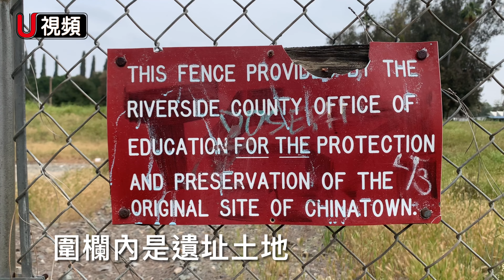河濱中國城遺跡 美國國家歷史地標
南加內陸河濱中國城（Chinatown )遺址於1990年3月1日被列為國家歷史遺跡。據史料，現存的洛杉磯中國城（華埠）始於1880年。而河濱市1870年代就有華人先民建有中國城，且內陸中國城不止一處。很多華人對河濱中國城遺址了解並不多。